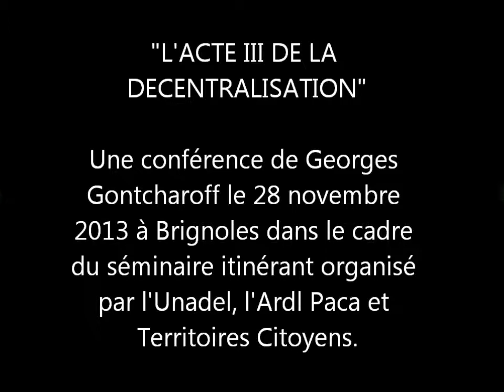Acte III de la décentralisation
Une conférence de Georges Gontcharoff organisée le 28 novembre 2013 à Brignoles par l'UNADEL, l'Ardl Paca et Territoires citoyens.